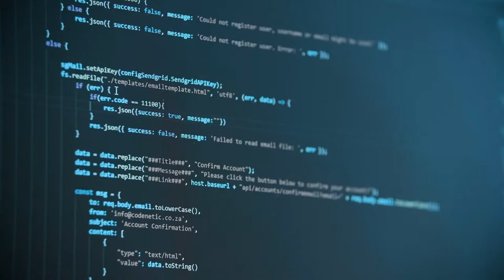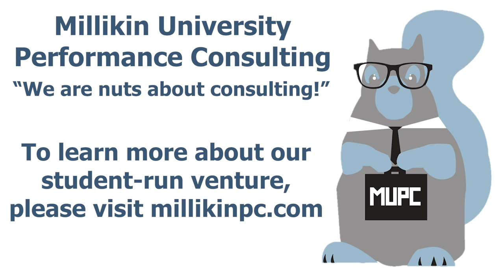Millikin University Performance Consulting - About Us